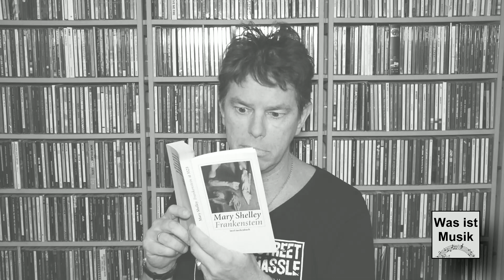Zu viel des Guten?! The National - Laugh Track | Review / Kritik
The National haben nicht mal ein halbes Jahr nach ihrem letzten Album The First Two Pages Of Frankenstein mit Laugh Track überraschend ein neues Album rausgebracht. Und zwar ohne große Vorankündigung. Ist das jetzt gemeinsam mit dem Vorgänger ein Doppelalbum? Oder mehr ein Zusatz? Wie hängen die beiden Alben zusammen? Was ist mit Matt Berningers Schreibblockade? Oder seinen quälenden Depressionen? Können The National mit Laugh Track überzeugen? Und was hat Johnny Cashs Tochter mit all dem zu tun? Alle Antworten gibt es in diesem Videoreview!

Marco Werner
Was Ist Musik
Rock, Pop, Indie